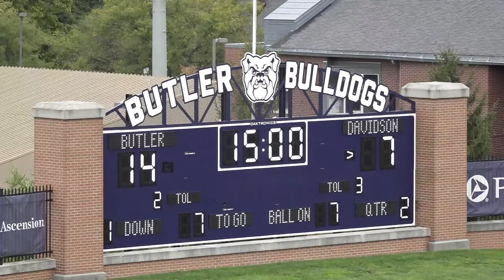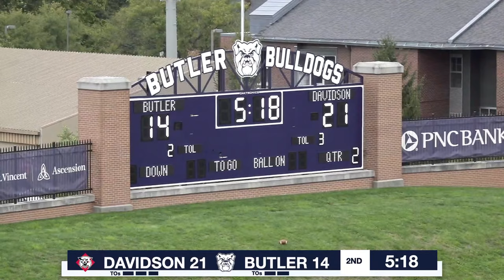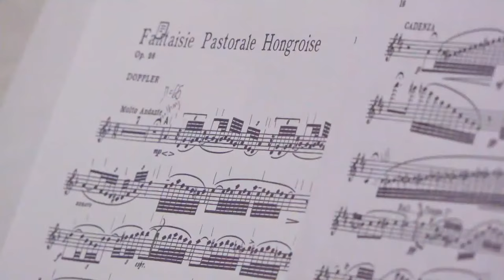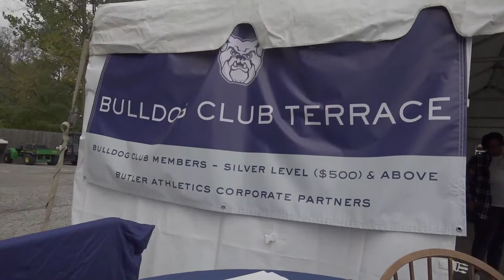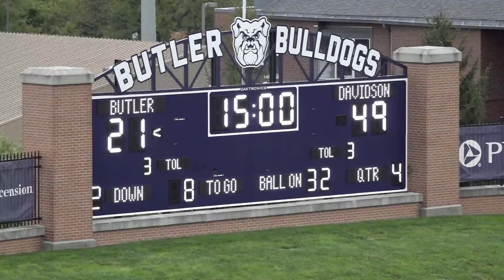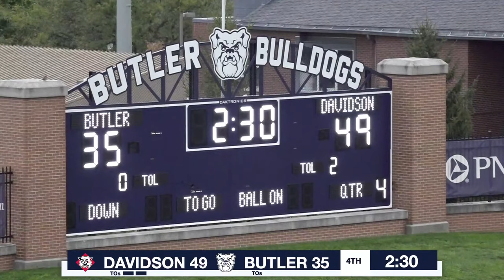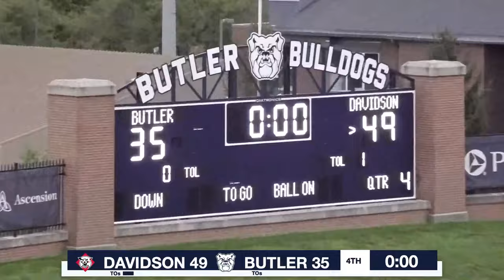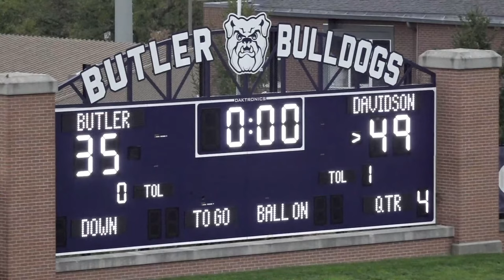Butler Football vs. Davidson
Live from Sellick Bowl